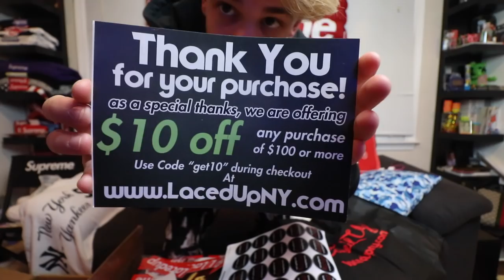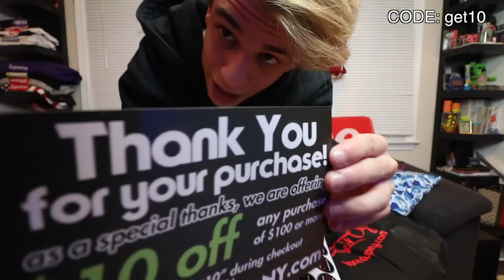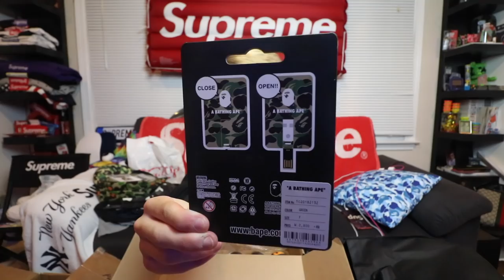I GOT $3000 WORTH OF STREETWEAR!! (CLOTHES/ACCESSORIES)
Checkout LacedUp's socials!

(DO NOT ASK ME FOR FREE STUFF. DO NOT ASK ME FOR SHOUTOUTS. THIS IS FOR BUISNESS ONLY.)